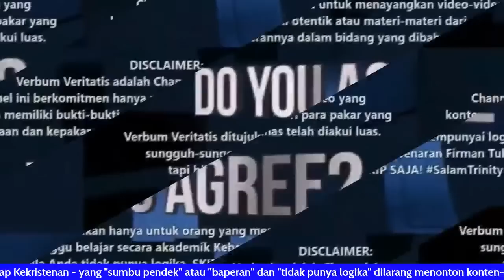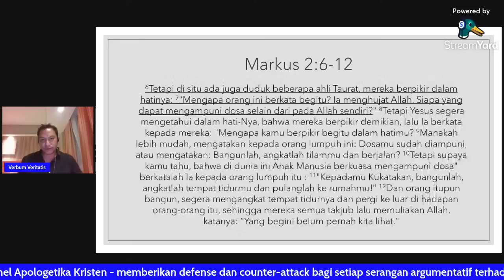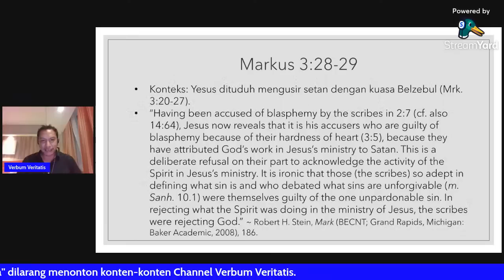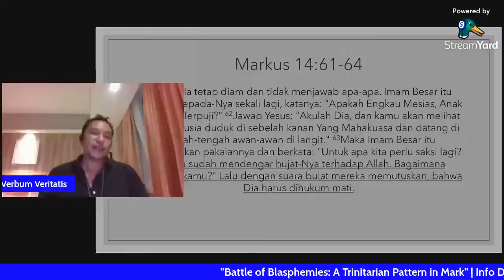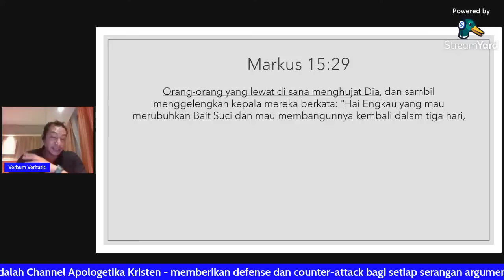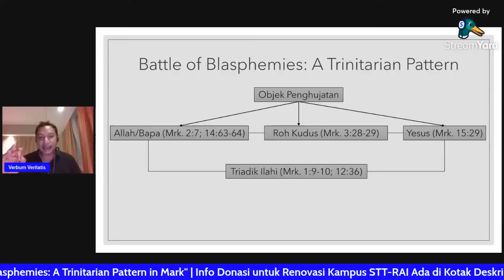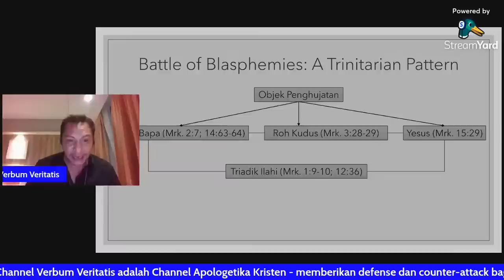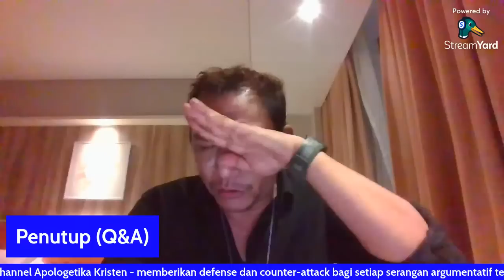Battle of Blasphemies: A Trinitarian Pattern in Mark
Public Lecture: "Battle of Blasphemies: A Trinitarian Pattern in Mark". Sebuah ulasan topikal tentang Motif "Penghujatan" dalam Injil Markus dalam kaitan dengan Doktrin Tritunggal.

Karena daya tampung asrama yang tidak lagi memadai, STT-RAI Batam sedang menambah 1 ruko lagi untuk memperluas asrama putra-putri. Bagi Anda yang terbeban memberikan donasi untuk renovasi tersebut, dapat menyalurkannya melalui: